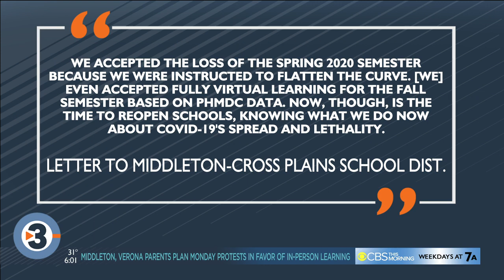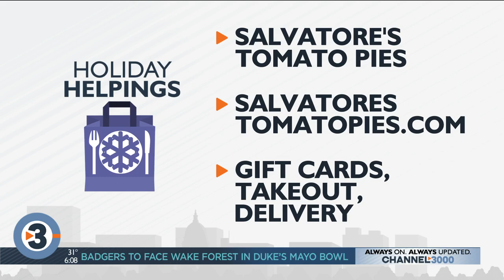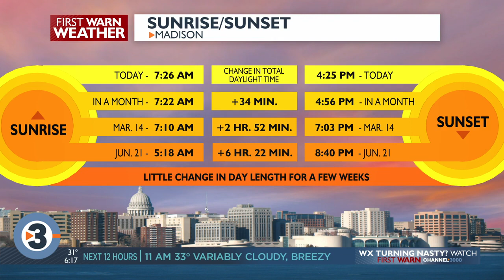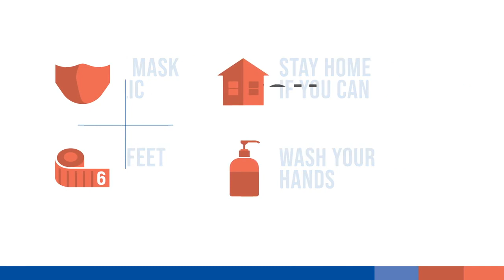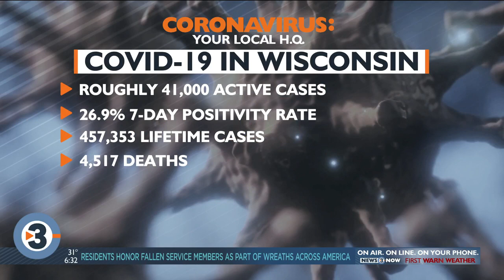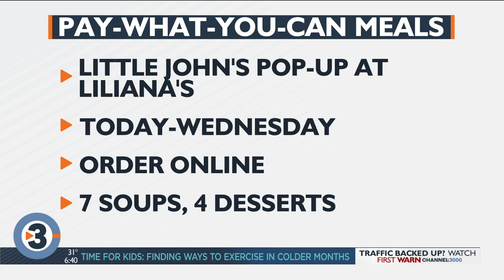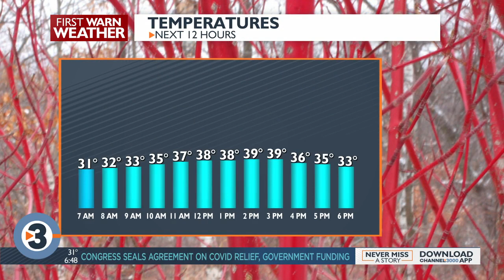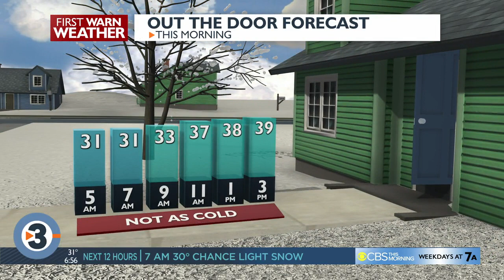News 3 Now This Morning: Dec. 21, 2020